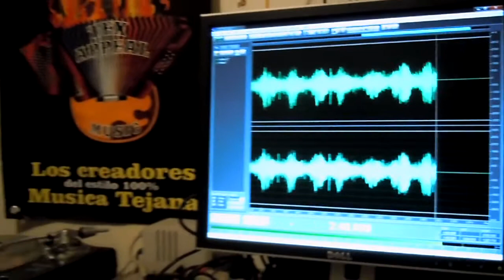Remasterizando GILBERTO PEREZ - Amor Imposible (LP45 Primera Versión)